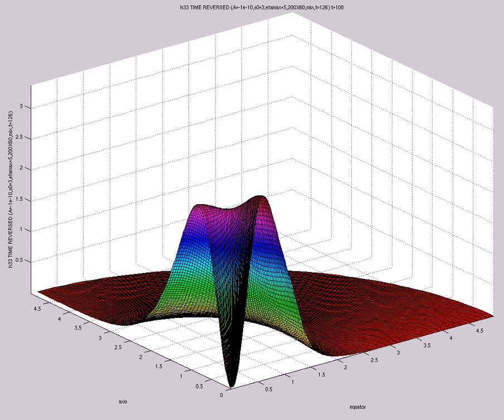h33 TIME REVERSED (A=-1e-10,s0=3,etamax=5,200X60,mix,t=126)